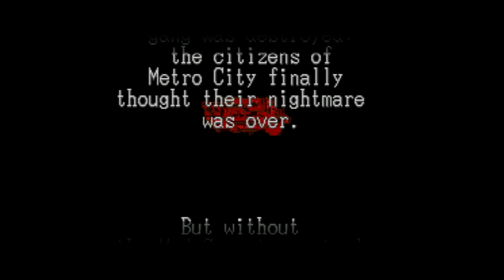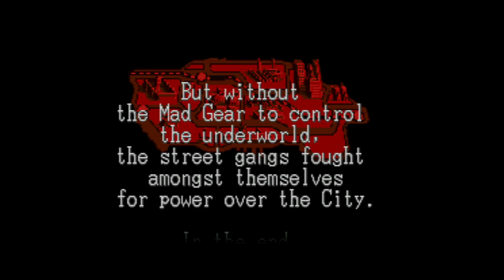Final Fight 3 - Super Nintendo Entertainment System - Intro & Title Screen